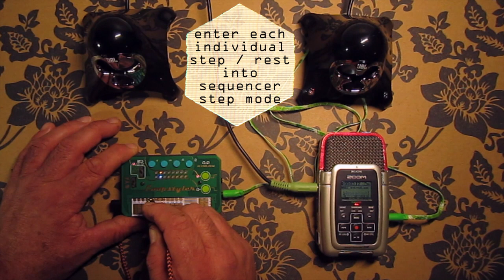A reptile named See-qwence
A Visu-Graphic™ step by step video demonstrating Sequencer mode, using STEP SEQUENCE Mode (sqs command) showcasing the versatility and power of different modes on the LOOPSTYLER by Phonicbloom/Gechologic.
This is the brand new LOOPSTYLER by Phonicbloom/Gechologic
This Loopstyler is running (v1 firmware) there is an firmware update in the works but it is ready to use in so many ways.
I made this video independently to showcase one of the absolutely unique pieces of music gear in the $200 price range. It is audio magic...
Gear used in video- retro JBL Creature II speakers, Zoom H2 digital recorder, Loopstyler (custom color specs) made by Phonicbloom inc.
video/art - lxz

Such tiny things make the molecules of hope for creatives.
If you find anything I make of use and you have resources to share and would be so gracious as to do so, you have my gratitude and thanks.